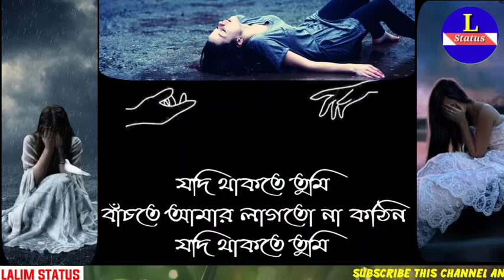Emotional Song Jodi Thakte Tumi | যদি থাকতে তুমি | Hasan S. Iqbal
jodithaktetumi hasansiqbal original Here's a special gift to all the Hasanians. My First Original Song, written and tuned by me, I really hope you all will love it as much as I do. This Song Is Really Close To My Heart and I want you all to listen to it and give your opinions about it.

Additional Credits Recording Studio: Soundhacker Guitar: Syed Real Flute: Saiduzzaman Sumon Bass: Nayan Rhythm: Javed Ahmed Kislu Keyboard: Rizvi Adit Mix & Master: Sharif Sumon Ghuddy Video Location: Rangamati Special Thanks To Mustofa Kayum, Zuhayr Ratul & Mahamud Hasan Antor